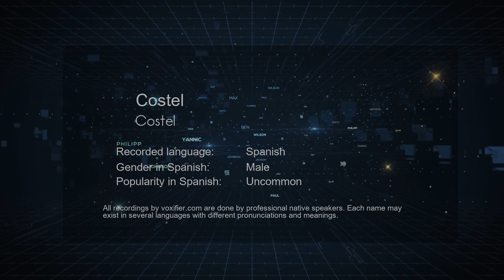How to Pronounce Costel (Costel) in Spanish - Voxifier.com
This is the Spanish pronunciation, gender, and phonetics recording of the name Costel (Costel). The same name may exist in other languages with different pronunciations. Check the meaning of name along with other possible pronunciations or similar names for free Voxifier uses the help of expert linguists to simplify pronunciations by replacing some special sounds with sounds more commonly available across all languages.